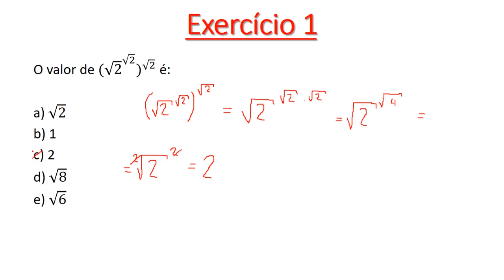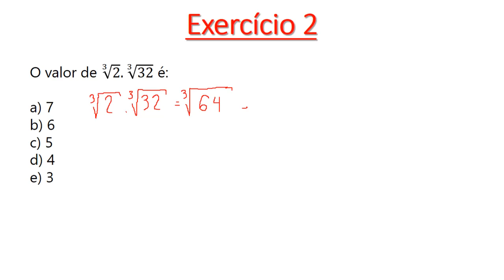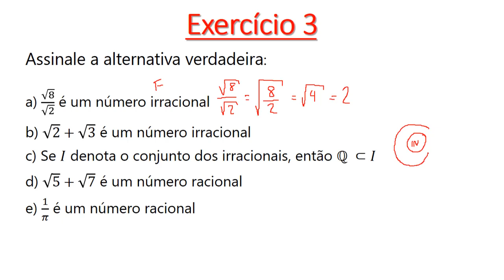Exercício de Apoio 2 - Semana 3 - Questões de Radiciação - Matemática Básica Univesp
Resolução do Exercício de Apoio 2 - Semana 3 - Matemática Básica Univesp

Tempos do vídeo:
Introdução: 0:00
Exercício 1: 0:07
Exercício 2: 1:44
Exercício 3: 5:27

____L____I____N____K____S____:____